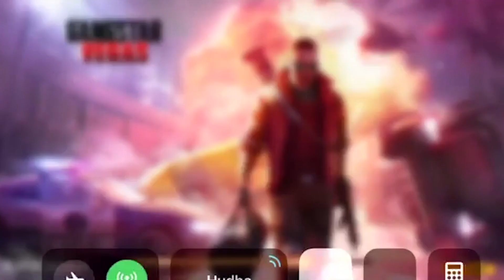Pozerám na vašu tvorbu#3 │ FocusTV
MERCH MERCH MERCH MERCH
V dnešnom videu budem pozerať a hodnotit vašu tvorbu. .
Toto video si zaslúži 10 LIKE. ( ͡° ͜ʖ ͡°)
Ak vás video pobavilo, bol by som rád za Like.
CZ/SK
Ondrej z Košíc 60€ a 40€
(Všetky financie budú použité na techniku.)